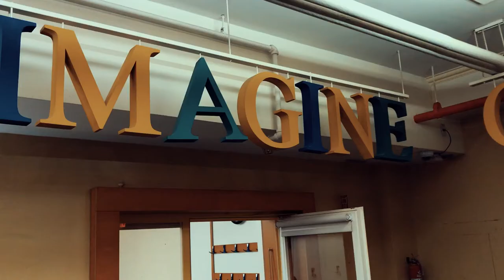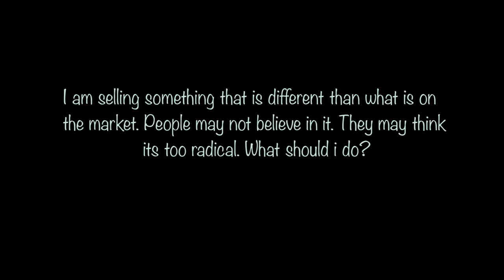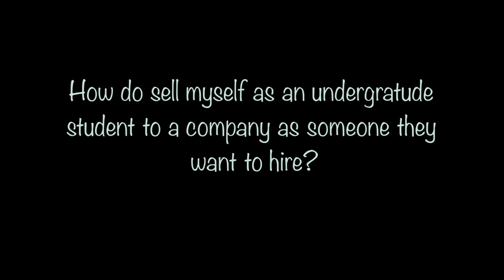KEYNOTE AT THE 92Y | BTV 037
Always fun to deliver a personal branding training for 35 interns with the Intern Group. Hosted by the 92Y, this one is full of storytelling gems with a fire Q/A at the end. Love Q/A!